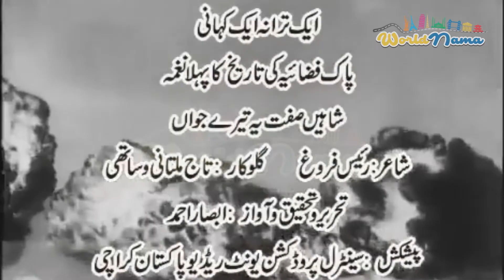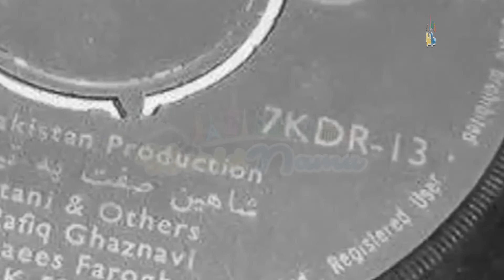Pakistan Defence Day | یوم دفاع پاکستان | Rais Froughe | رئیس فروغ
ورلڈ نامہ کی جانب سے شہداء پاکستان کو خراج تحسین

Facebook.com/worldnama